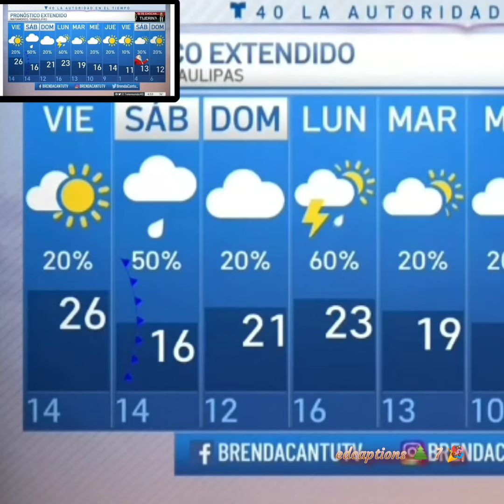Brenda Cantu beautiful sexy amazing #😍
Brenda Cantu